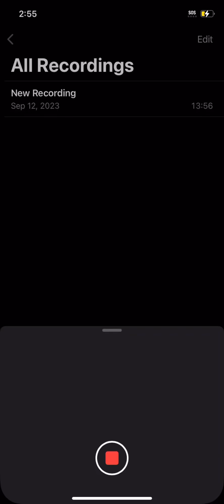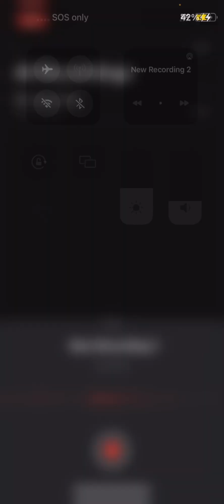PvZ (I forgot how to add a voice memo to screen recordings)